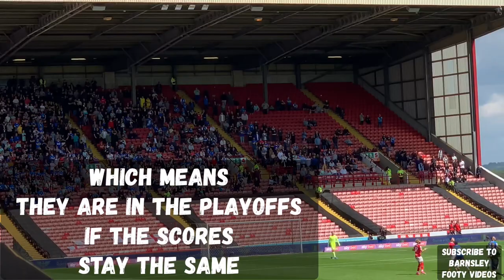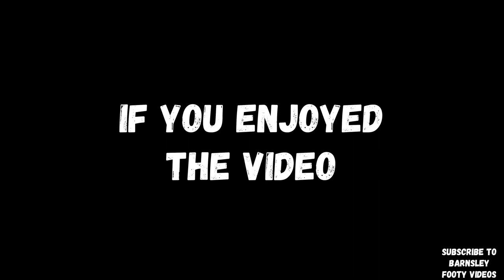Barnsley fc v Peterborough United fc Highlights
Watch all the action here as Peterborough United fc fans go crazy as they win the race for 6th place in league 1 playoffs

Watch how the Peterborough fans celebrate their win over barnsley fc and derby county loose

Which meant Peterborough United fc finishing the 6th place of league 1 and now face Sheffield Wednesday with barnsley v Bolton wanderers in the other semi final of the playoffs too.
So the posh make playoffs with last game of season and was a well deserved win and would like to congratulate them on making the last 6 in the playoffs so well done from barnsley Footy videos

Barnsley v Peterborough vlog

Hopefully see you At Wembley in the final

Posh v barnsley
Barnsley v posh
Posh football
Posh football highlights
The posh football games